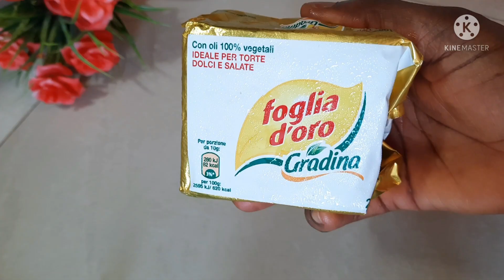HOW TO PREPARE THE PERFECT NIGERIA FRIED RICE DELICIOUSFRIEDRICE NIGERIADELICACY.